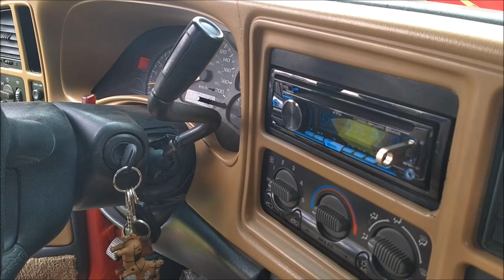Chevrolet 400 con equipo Massive Audio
Esta hermosa pick up Chevrolet 400 la encontramos exhibiéndose en el 2do Histeria Car Show realizado en la ciudad de Celaya, Guanajuato. Contaba con equipo de la marca Massive Audio.